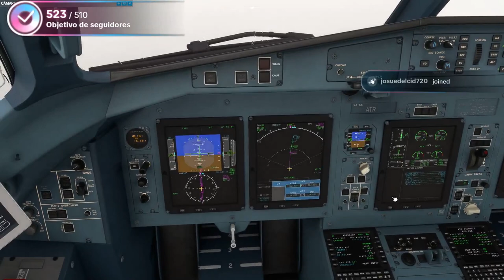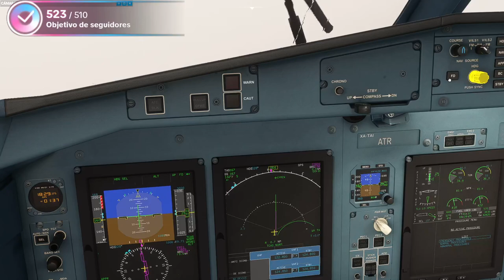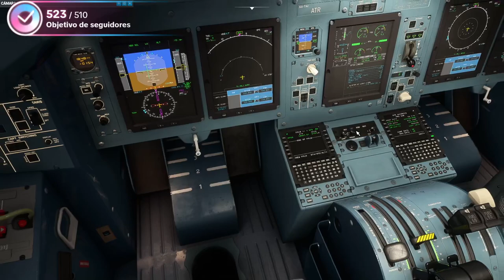Aterrizaje muy loco en CYHO con ATR42-600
Fragmento del Live en TikT...

ATR 42-600 Hans Hartmann (ASOBO)
Active Sky
IVAO

Mi pc:
AMD Ryzen 5 3600
16Gb RAM a 3200Ghz